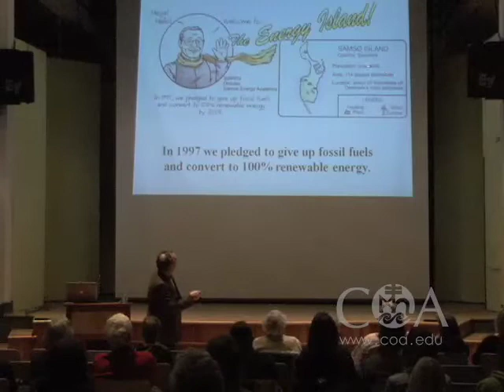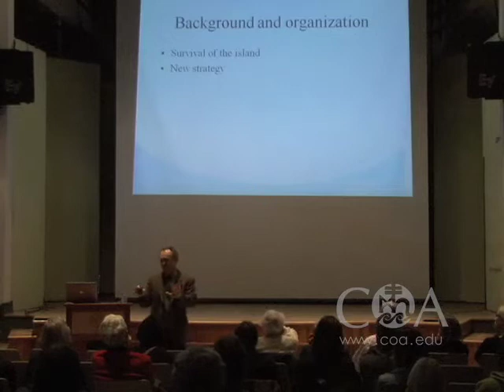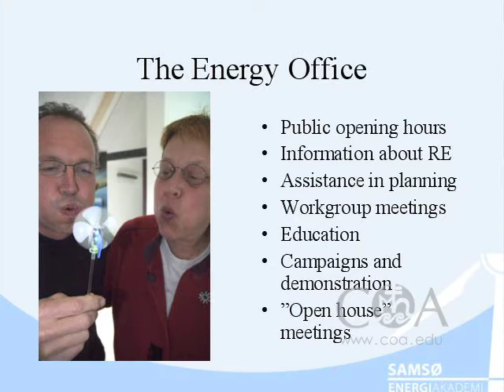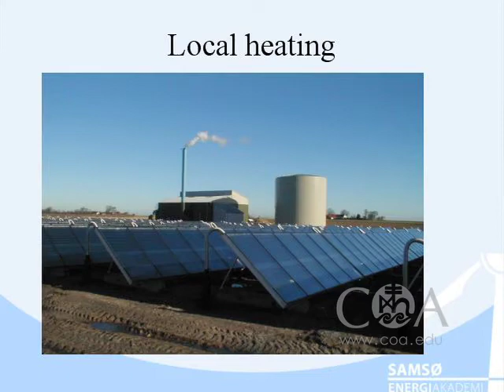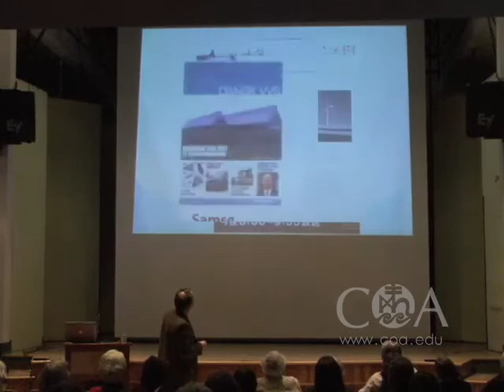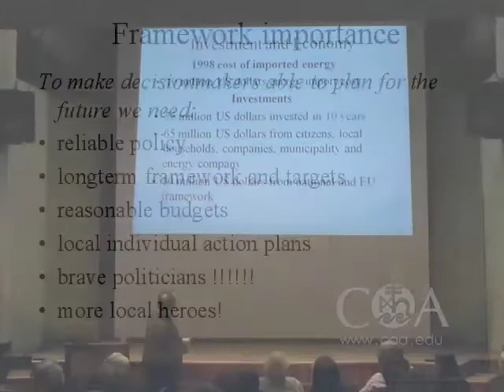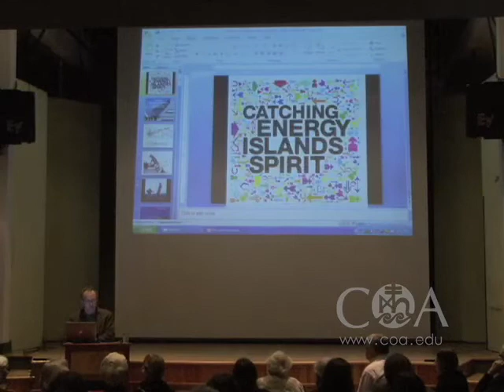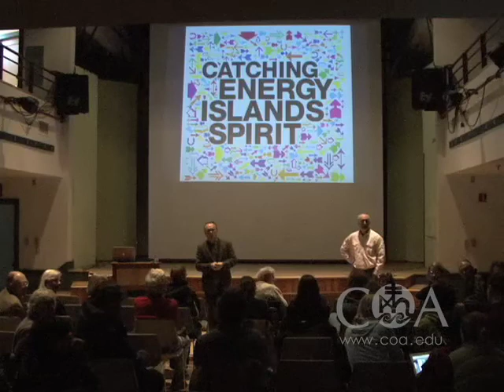Catching Energy Islands Spirit - Soren Hermansen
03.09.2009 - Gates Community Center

A dozen years ago the Danish island of Samso, population 4,300, won a national contest to become carbon free. Then they read the fine print. The islanders wouldn't get any subsidies nor any help from the government. Enter Soren Hermansen.